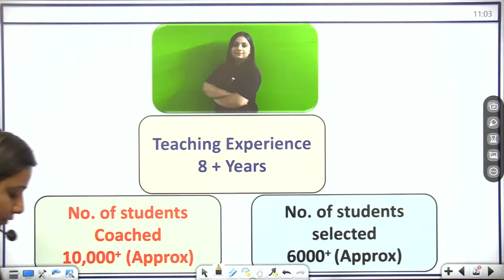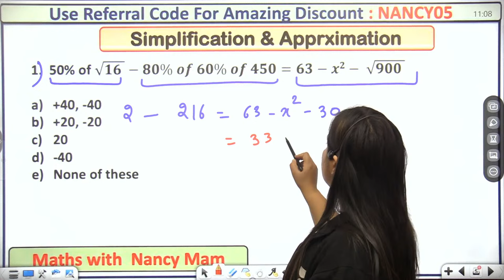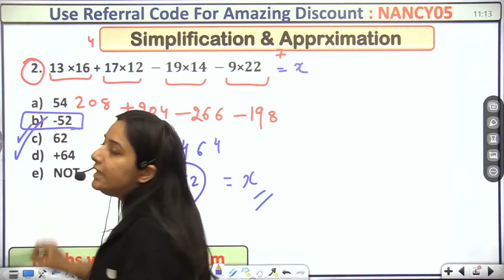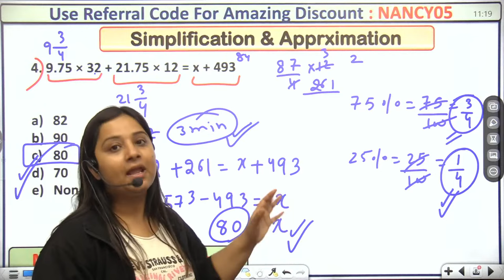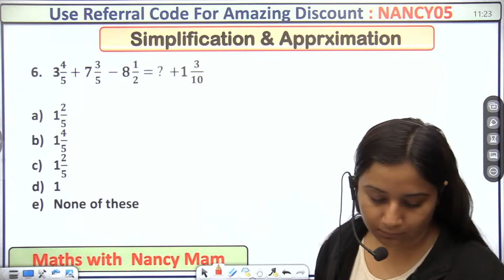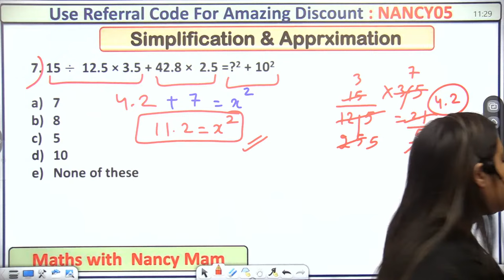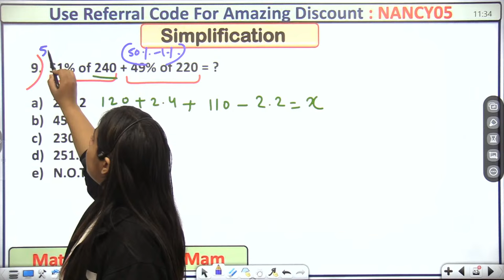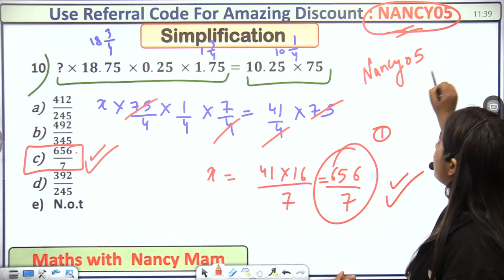Speed Maths | Set 2 | Bank Exams 2024 | Quant by Nancy Bhatia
🎉It's Time to Unlock New Savings This Festive Season🎉
🗓 Offer Extended till 31 March

🎉 Crack Free Scholarship Test to win rewards worth 20 Lakh and Scholarships up to 90%
🗓 Date: 21 April 2024 | 3:00 PM

📚Batches by Nancy Ma'am

📚Check out YouTube playlists curated by Nancy Ma'am

📲 Call Nancy Bhatia's team on  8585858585 and take your Bank exam preparations to the next level.
➤ About the Educator: Nancy Bhatia is a Quant Expert for UPSC, RBI, Bank, and SSC. She has 10 years of experience.